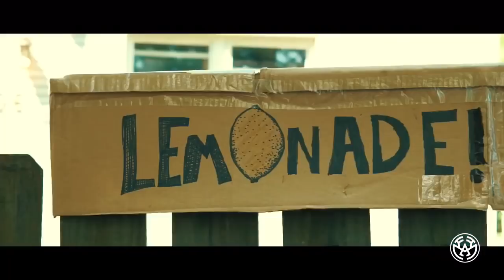OG Stevo - Lemonade (Official Music Video) | Shot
Watch the official music video for OG Stevo’s single “Lemonade” Produced by @_ogmicwill

Follow @_OGSTEVO

shot by @710CheechBeats